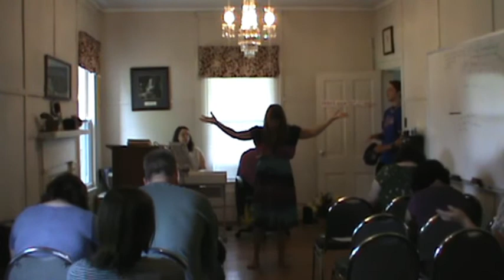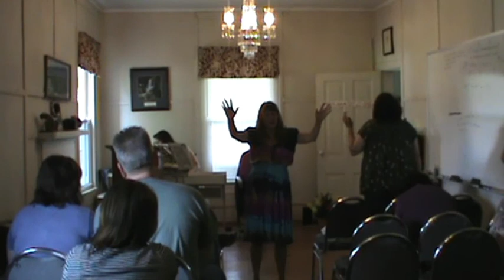"Throwing Down Jezebel!" SUNDAY'S SERVICE! Times of Refreshing 8.13.17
Normally the Sunday services we load onto this channel are about an hour long. This one from The Well in Walnut Cove, NC, on Aug. 13, 2017, is 1 1/2 hours because of how important of a service it was. Times of Refreshing Pastor Leslie Bray Brewer preached on throwing down the spirit of Jezebel which has used witchcraft (control, manipulation and deceit) to rob the people of God and the town of Walnut Cove from the fruitful vineyard they were created to be. The Scripture reference was I Kings 21—the story of Jezebel stealing the vineyard of Naboth which led to the prophecy from Elijah of how she would be thrown down to her death. You will see a praise dance "Let the Worshippers Arise" and hear the congregational songs "Let It Echo" and "Here As In Heaven." At the end, Chelsea Evans sings the original song written by pianist Meghann Evans, "If My People." This is a powerful word for all Christians who need to rid themselves of the influences of the Jezebel spirit—even with regard to religious spirits!